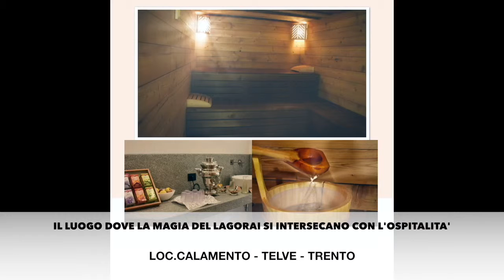SPECIALE ERRI DE LUCA - HOTEL AURAI IN VAL CALAMENTO A TELVE (settima parte)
SPECIALE ERRI DE LUCA - SERATA ALL'HOTEL AURAI IN VAL CALAMENTO A TELVE (settima parte)